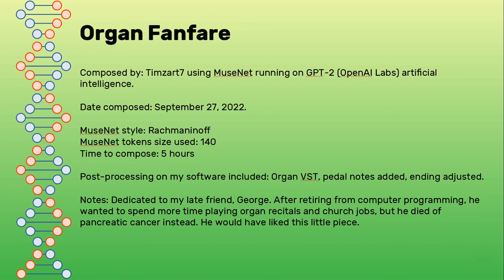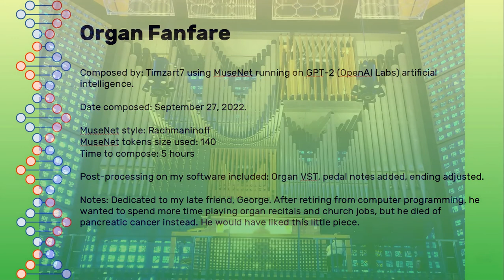Organ Fanfare -- composed using MuseNet artificial intelligence by OpenAI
Just over a minute long, this is a short piece, for the organ crowd.

I liked the theme in the first measure. It reminded me of the music of Leoš Janáček.

This was composed by me using MuseNet running on GPT-2 (Open AI Labs). I have several other pieces posted, some more traditional than this, and others not so much.